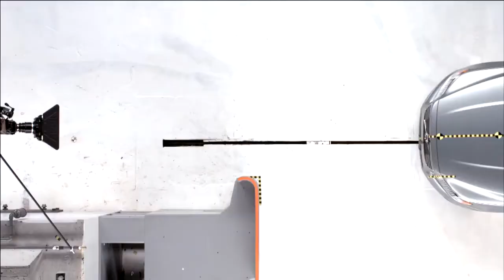2018 Volvo S80 driver side small overlap crash test